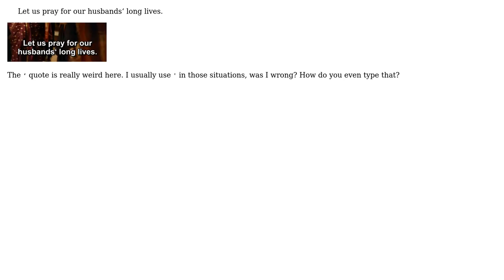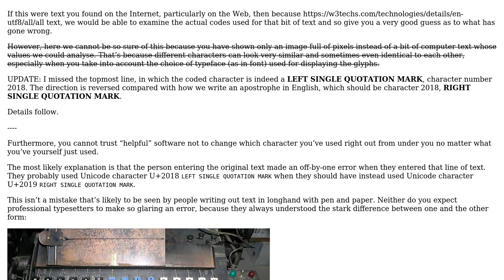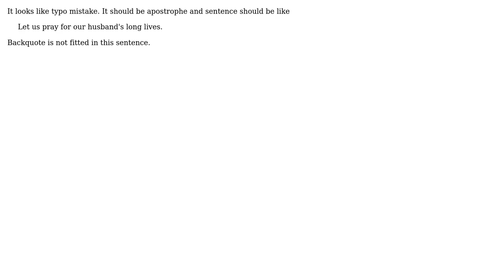In English, are apostrophes supposed to be a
In English, are apostrophes supposed to be a or or or ' or are those all the same so it doesn t matter?

With thanks & praise to God, and with thanks to the many people who have made this project possible! | Content (except music & images) licensed under CC BY-SA | Music | Images & others | With thanks to user tchrist user puppon -su user Pradeep Sain and the Stack Exchange Network Trademarks are property of their respective owners. You are responsible for your own actions.